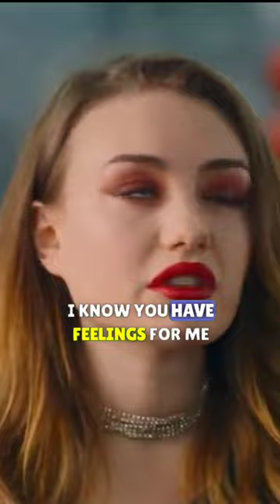HOMELESS GIRL WON RICH MAN'S HEART ❤️ 8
LADIES AND GENTLEMENS! WELCOME TO T.I.P.